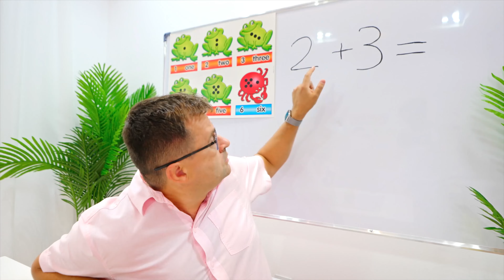Diana và Roma hướng dẫn nội quy trường học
Diana và Roma hướng dẫn Nội Quy của trường: đồng phục đến trường, cần mang gì khi đến lớp, loại hộp ăn trưa nên mang theo và cách cư xử ở trường.